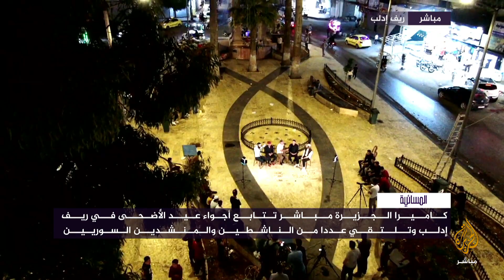ناشطون ينشدون لسوريا في عيد الأضحى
كاميرا الجزيرة مباشر تتابع أجواء عيد الأضحى في ريف إدلب وتلتقي عددا من الناشطين والمنشدين السوريين
عيد السوريين يتحدى آلام النزوج